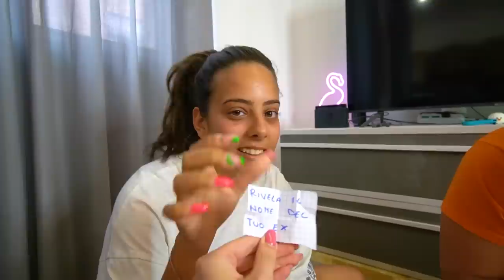GIOCO DELLA BOTTIGLIA CON LA COINQUILINA DI CAP E KAZU!! *Si sono baciati*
Nel nuovo video di dani e robbi robbi gioco della bottiglia con la coinquilina di cap e kazu!! *si sono baciati* non come in una ragazza viene a vivere in casa nostra di cap e kazu. robbi si odora i piedi da solo e puzzano tantissimo e non di berto il fratello gemello cattivo non come in obbligo o verità con la ragazza in casa nostra!  dani deve dare 50 euro per aver perso la challenge a robbi e alla coinquilina di cap e kazu non come in intervista tripla con la nostra coinquilina!! maschi vs femmine su cap e kazu.  dani da uno schiaffo a robbi perché è gelosa della coinquilina di cap e kazu non come in cap si è innamorato della ragazza in casa nostra!! robbi dice che dani ha letto il diario segreto della coinquilina di cap e kazu come in la coinquilina di cap e kazu viene a vivere a casa nostra!! *dani si è arrabbiata*. robbi e la coinquilina di cap e kazu si baciano come in dani ha tradito robbi con matti e lo ha baciato!! *robbi è geloso* scherzo . dani gelosa si arrabbia e lascia robbi perché ha baciato la coinquilina di cap e kazu Non come in chiara viene punta da un ape al piede in piscina mentre gioca a nascondino nella nostra nuova casa di mammagiulia e figliachiara.